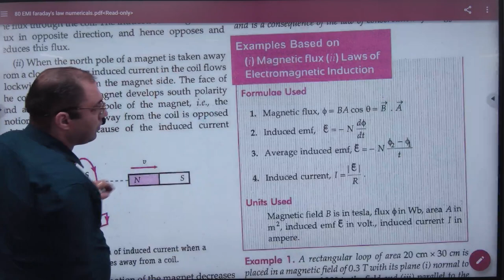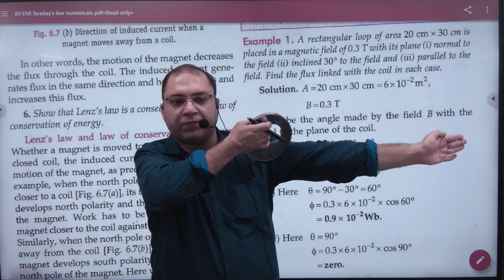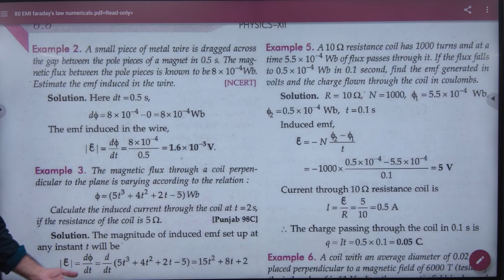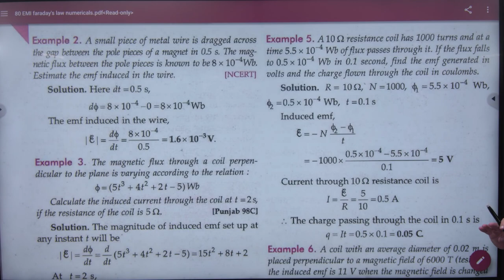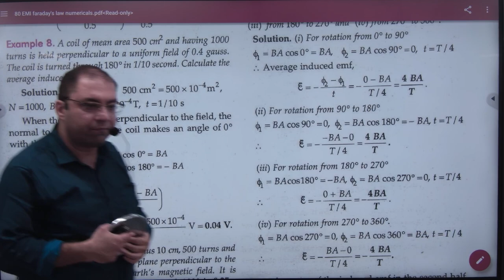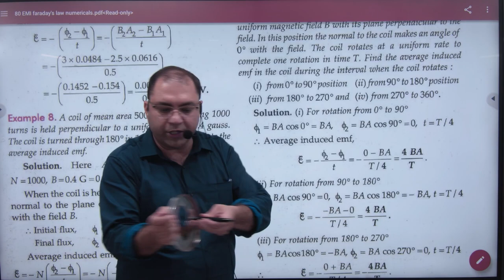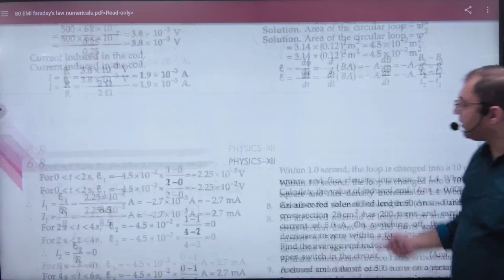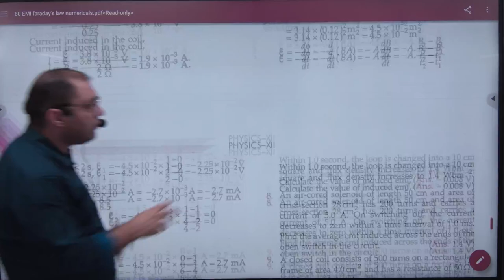5 Faraday's law numericals